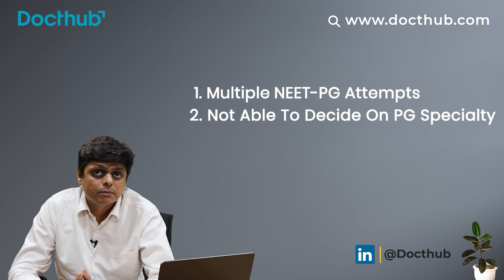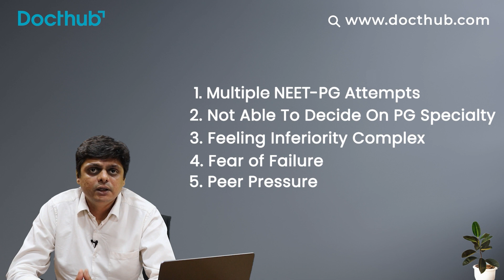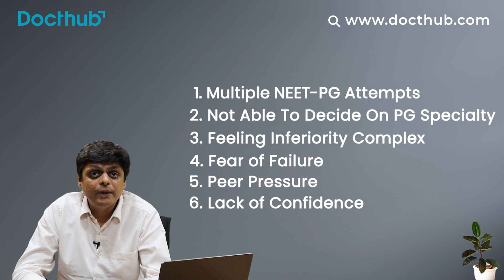Depression After MBBS | Why Medical Students Depressed After MBBS? | Docthub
Many students face a hard time after their completion of MBBS. Depending on their situation, students can suffer from depression for various reasons. The primary causes can be not being able to decide which specialty to go for or not being able to secure a seat for PG. There are multiple other reasons that play a key role in pushing a fresh MBBS Graduate into the negative area. The information provided here will help us cope with the situation and find a solution.

In a previous video, we have explained in detail about -

Timestamp:
00:00 Why Depression After Mbbs
00:30 Introduction
00:35 Multiple Neet-PG Attempt
00:51 Not Able to Decide Specialty
01:46 Feeling Inferiority Complex
02:45 Fear of Failure
03:51 Peer Pressure
04:56 Lack of Confidence
06:23 Conclusion

Docthub’s Enterprise Solution-
Membership Management- A cloud office of your association

Events Dashboard- A conference management solutions

Recruiter Dashboard- Post a Job, get reach to Healthcare Job Seekers

Institute Dashboard- List a Course and get student applications